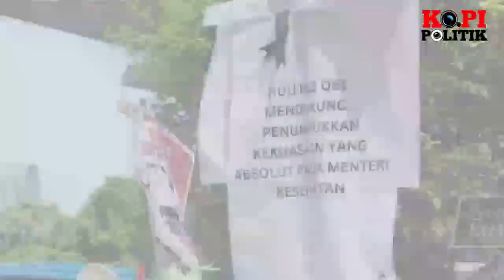NYAWA RAKYAT TERANCAM !! RIBUAN DOKTER DAN NAKES SELURUH INDONESIA ANCAM MOGOK KERJA